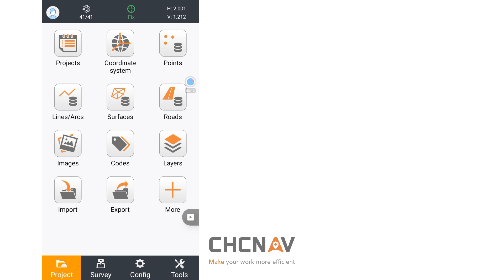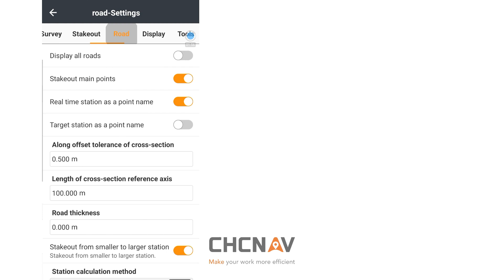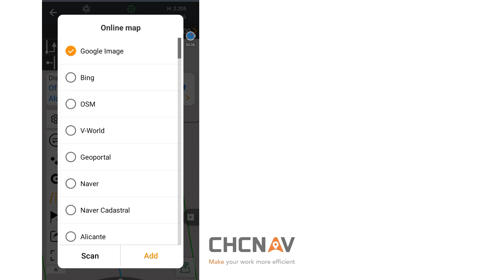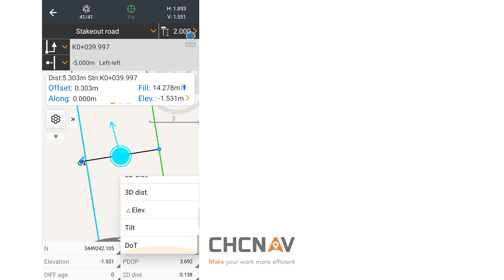Road work — Introduction of the road interface